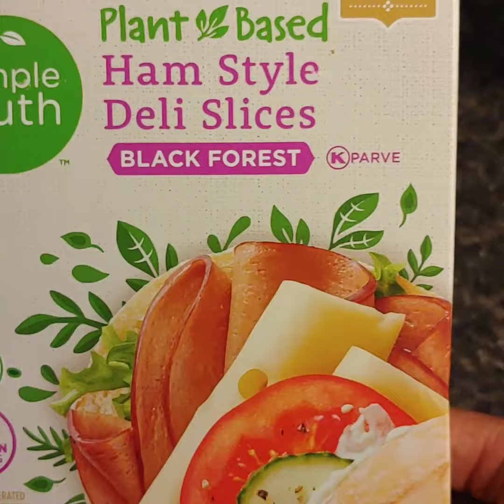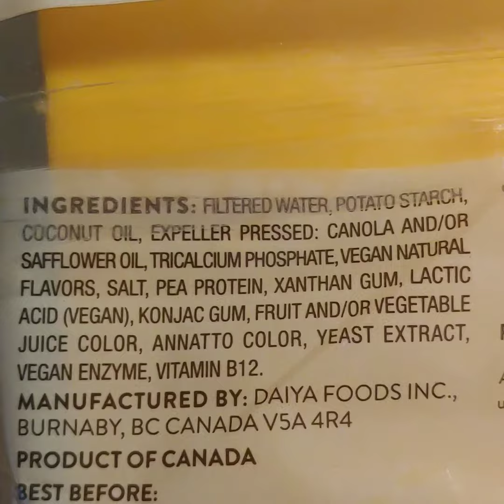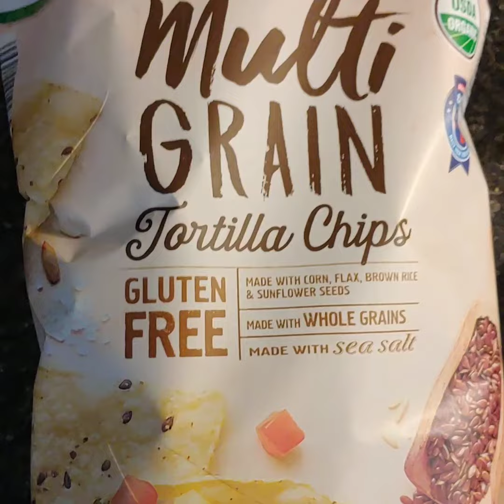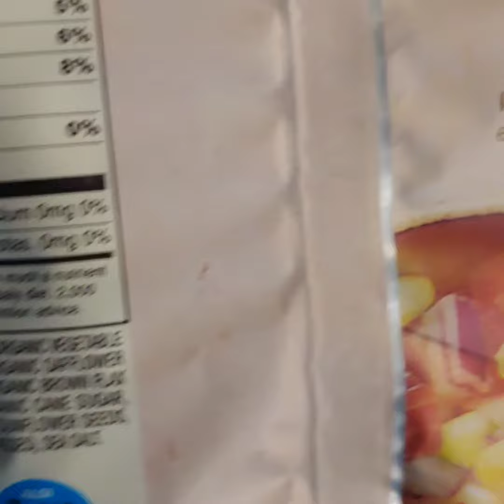Vegan Sandwich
I am a Plant-based lover! i eat other food items, but mostly Vegan...

Plant-based items in this video:

*Simply Truth Plant-based Ham Style Deli Slices

*Soy-Free Vegenaise Better than Mayo

*Daiya Cheddar Style Slices

*Dave's Killer Bread Thin sliced Organic Sprouted Whole Grain Bread

*OF COURSE...the ALREADY plant stuff: Lettuce, Tomatoes & Onions

ENJOY! HealthyLifestyleChange💪🏾